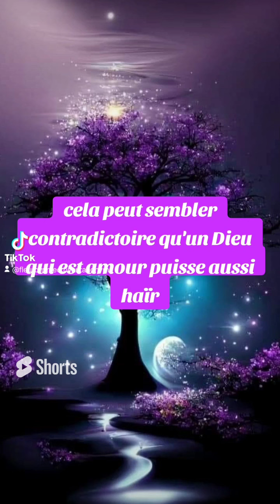🎁 Aujourd'hui au fil des jours je rend Gloire à Dieu en Parole & prière: 2 novembre 2024